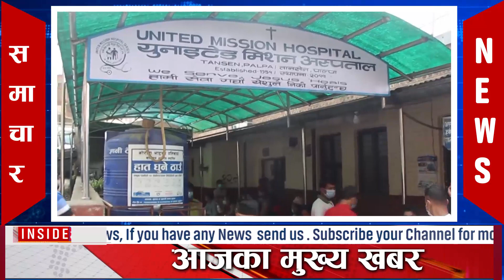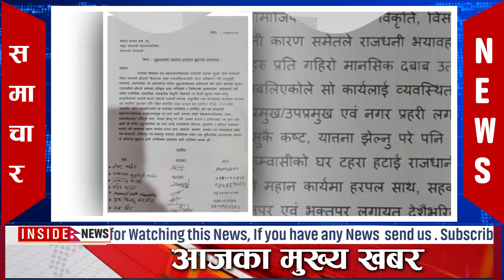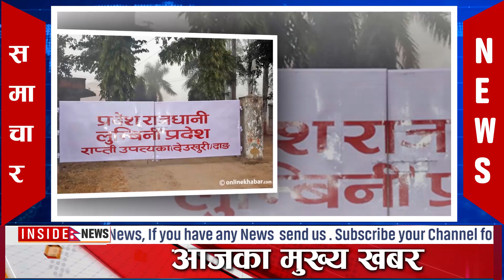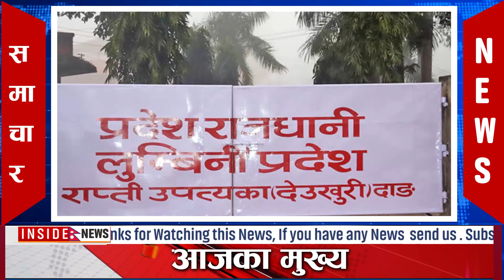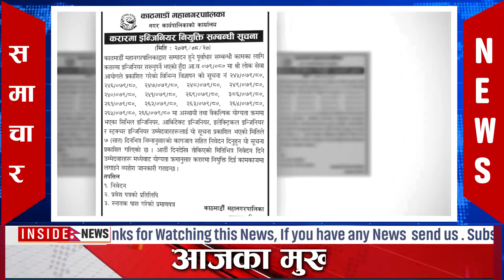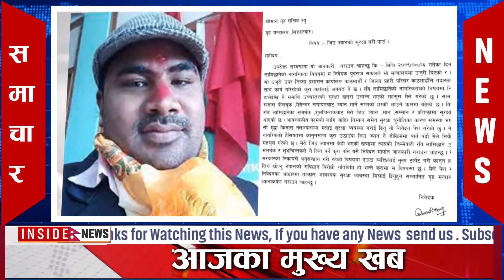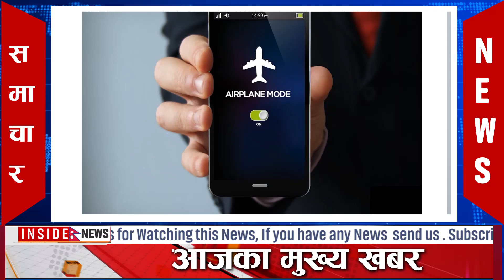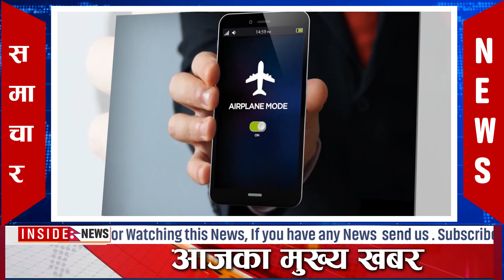nepali news l today nepali news l aaj ka mukhya taja Samachar l आज मंगसिर २० गतेका मुख्य समाचार